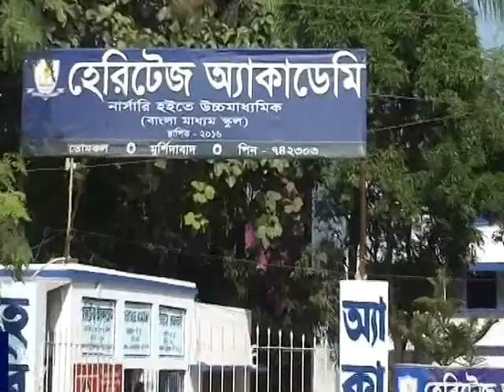Domkal Heritage academy demo video clip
Admission going on for 2017 session. Please contract -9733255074